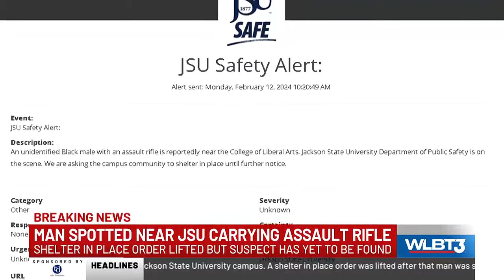Students call on JSU to prioritize safety after man is seen with automatic rifle near campus